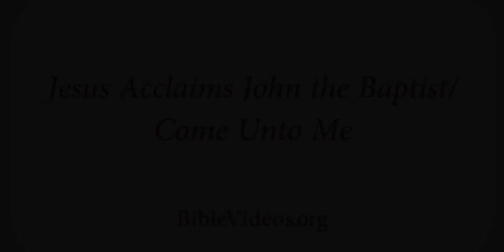Jesus Acclaims John the Baptist Come unto Me